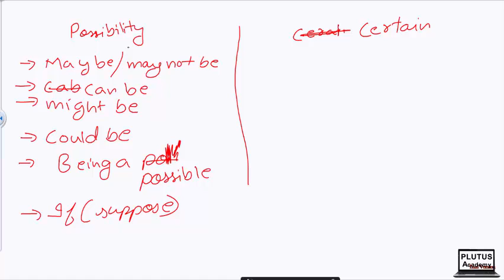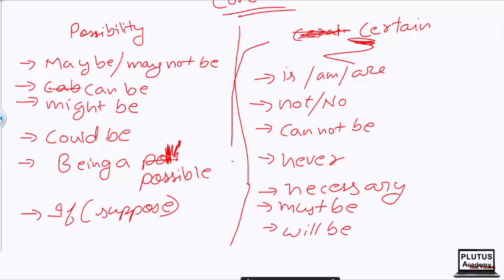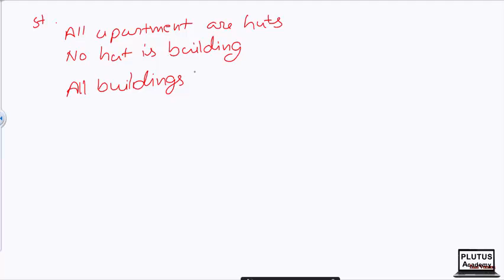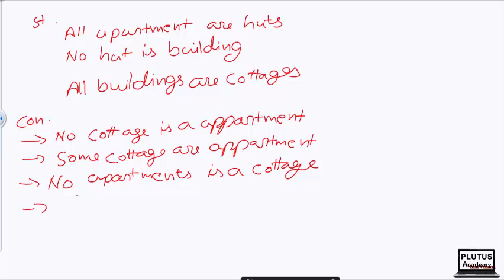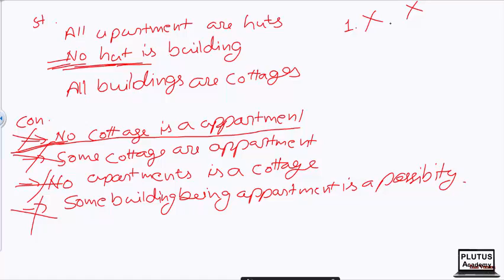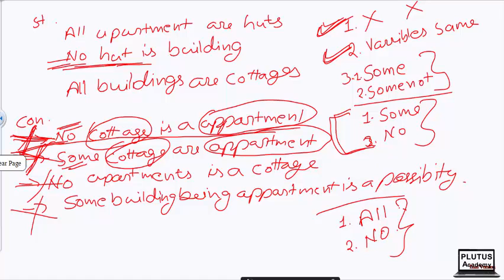Syllogism New Pattern,Reasoning for SSC and BANK || Plutus Academy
In Syllogism Questions, Some statements are given followed by some conclusions. We have to examine all statements carefully and check that given conclusions follows or not.

Ex-

Types of Statement-
1) According to Positivity or Negativity-
a) Positive type statements- Positive type statements include below types-
  i) All  and  ii) Some
b) Negative type statements- Negative type statements include below types-
   i) Some not and      ii) No/All not